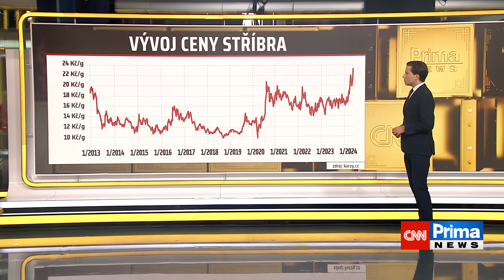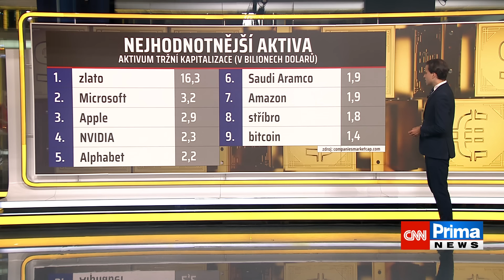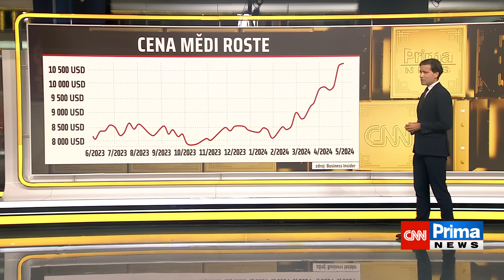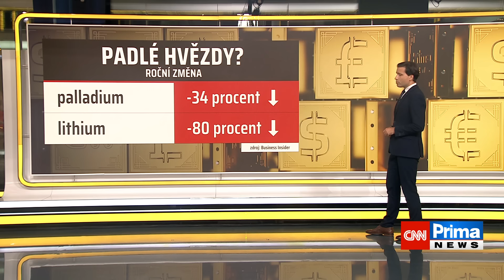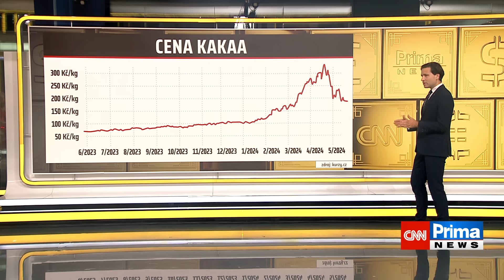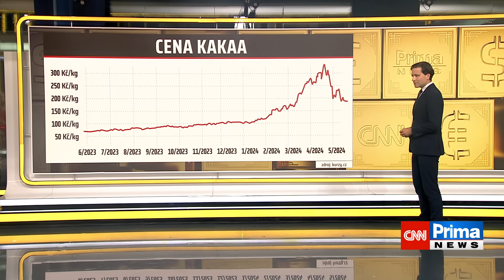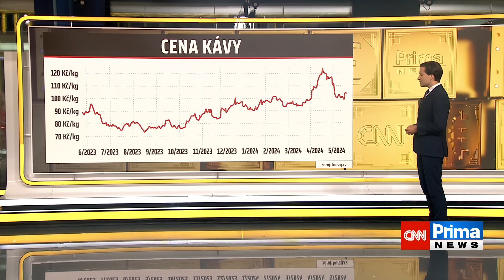Zlato není svatý grál, do investičního portfolia ale patří, shodli se experti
Cena zlata atakovala historické hodnoty. Ekonom Lukáš Kovanda a hlavní analytik společnosti XTB Jiří Tyleček se v pořadu Svět financí s Trinity Bank na CNN Prima NEWS shodli, že k výraznému poklesu by dojít nemělo a naopak by mohl nastat další růst. Zároveň zdůraznili, že zlato není „svatý grál“ a že by investoři měli diverzifikovat.